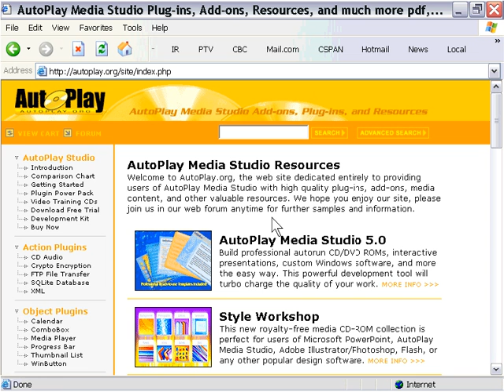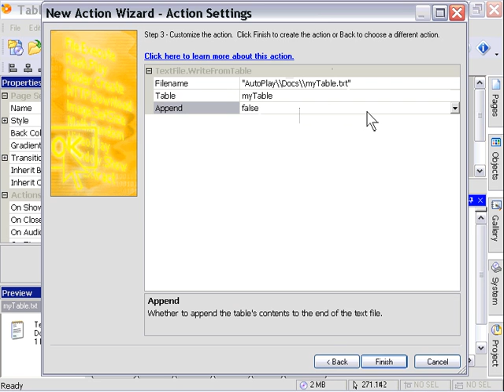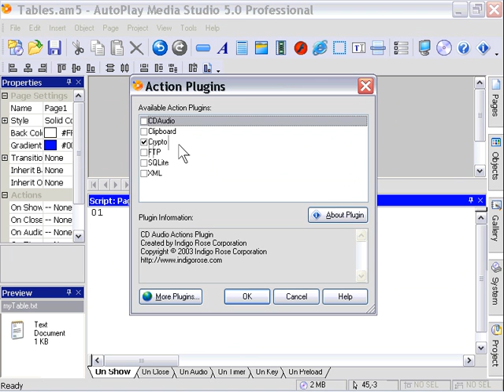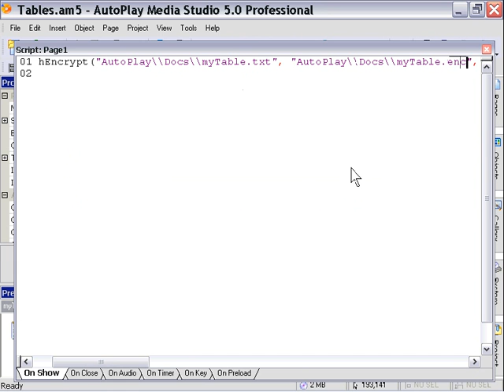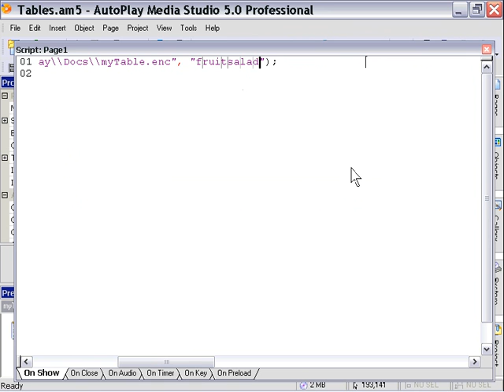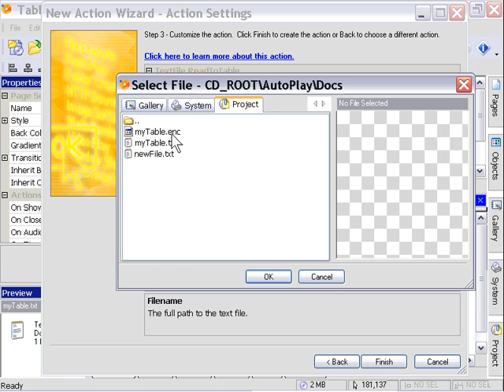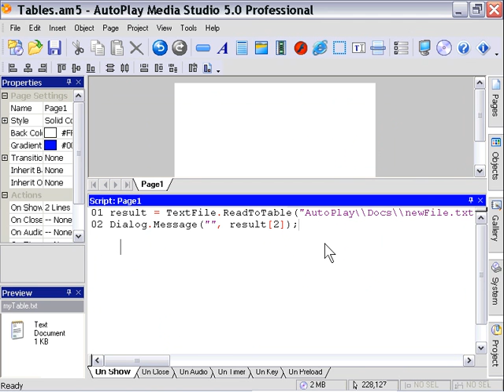AutoPlay Advanced Chapter 2 Lesson 11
Tables Made Easy - Encrypting Tables